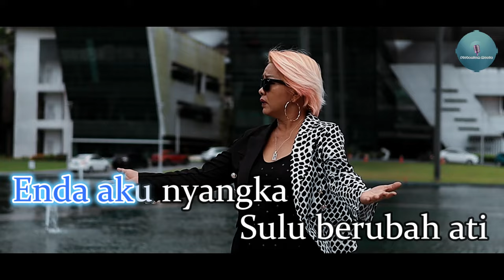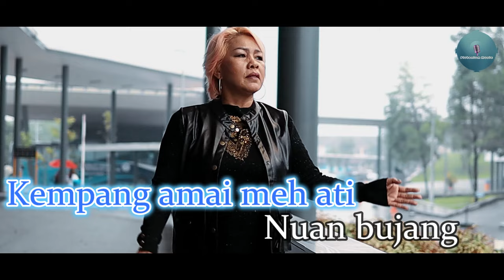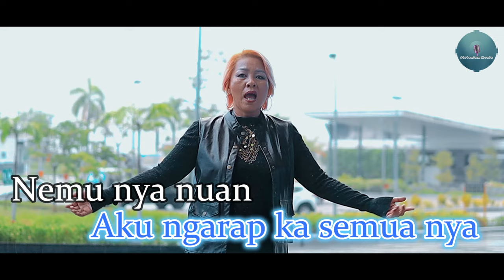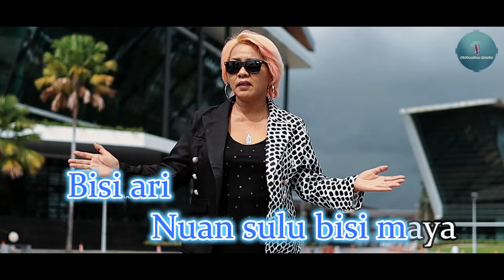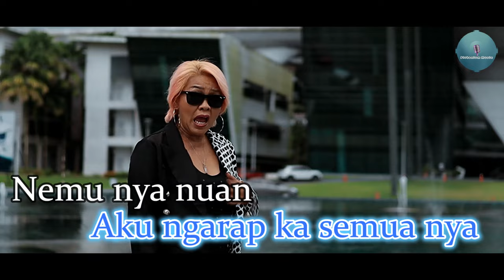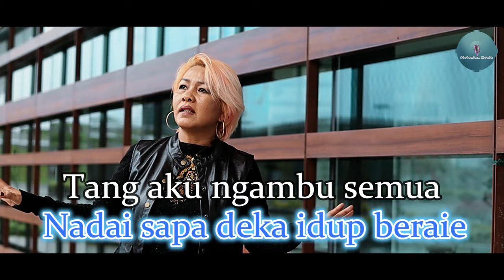JERITAN - URAI (Karaoke Version)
Lyric & Composer: Versifier
Music Arranger: Ricky Jay
Guitarist: Will Masterpiece
Mixing/Mastering: Natz JV
Music Video: Tony Engkabi
Recording Studio:
@PlutoniumMusicPro. Studio
Producer: @PlutoniumMusicPro.